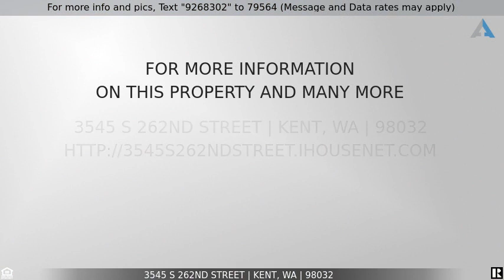Priced at $545,000 - 3545 S 262nd Street, Kent, WA 98032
Beautiful Cambridge 4 bedroom, 2 bath home on secluded lot

Beautiful Cambridge 4 bedroom, 2 bath home on secluded lot with sport court. NO HOA! Home was extensively remodeled with the primary bedroom and bath on the main floor. Some of its many features: Newer roof, stainless steel appliances, laminate floors, vinyl windows, gas furnace, upstairs den, large patio with sport court, wood burning fireplace, and oversized garage with plenty of storage. Centrally located near newer elementary & middle schools, I5 & 167 access, parks, walking trails, shopping and bus station. Mature landscaping and a fully fenced yard with partial mountain view and large sized bedrooms help make this home a must see!